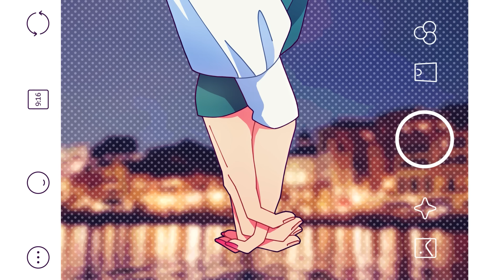イタキス / HoneyWorks feat.天月×星川サラ【MV】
Amatsuki × Sara Hoshikawa feat.HoneyWorks
「itakiss」

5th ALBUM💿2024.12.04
「ラスト・フレグランス」発売！

作詞：shito,Gom
作曲：shito
編曲：HoneyWorks

ギター：中西
ベース：さと
ピアノ：宇都圭輝
ドラム：裕木レオン

イラスト：TMK
動画：もえこ

ALBUM『告白実行委員会 - FLYING SONGS - オモイアイ』に収録

前回投稿動画⇩
【 原神 】Musication ／ 天月×96猫×超学生 【 HoYoFair 】